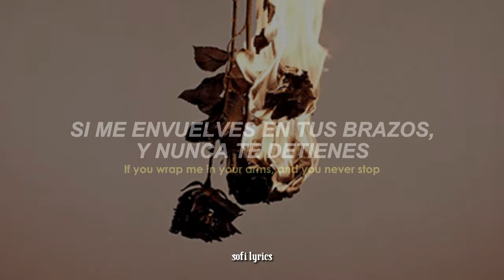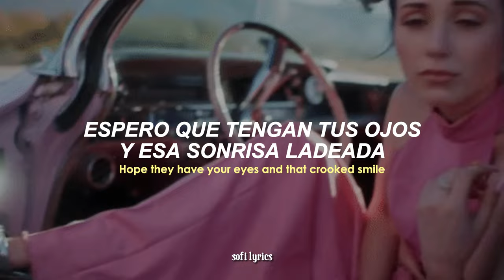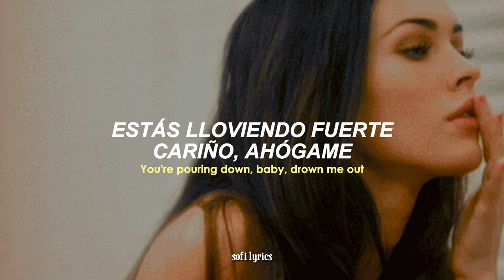Miley Cyrus - River|| saca tu dark feminine con esta canción || (letra/lyrics)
♫ ♬ ♪ ♩ ♭ ♪    𝔩𝔢𝔱𝔯𝔞/𝔩𝔶𝔯𝔦𝔠𝔰     ♫ ♬ ♪ ♩ ♭ ♪

Will you walk me through the park just to show it off?
If you wrap me in your arms, and you never stop

You're pouring down, baby, drown me out

Ooh-ooh-ooh, you're just like a river
Ooh-ooh-ooh, you go on forever

Was a desert before I met you, I was in a drought

You're never running dry, oh

It's just like a river